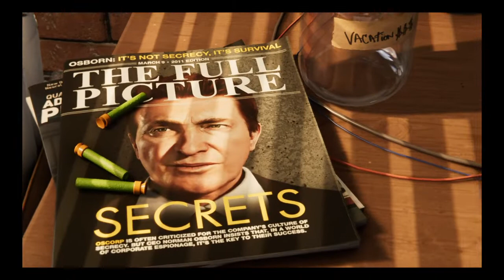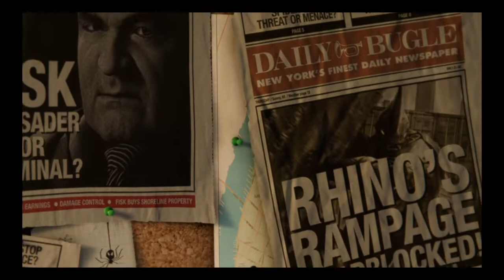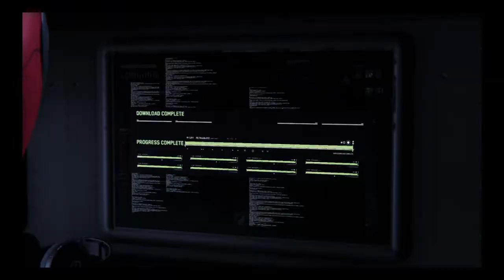Lest's play Marvel's Spider-Man part 1